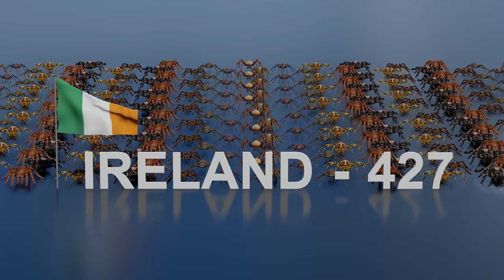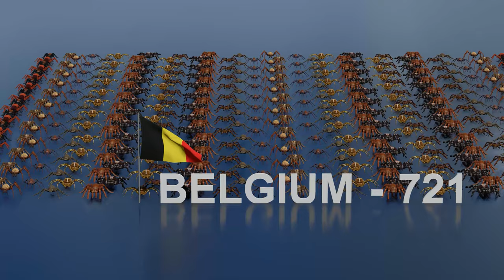Spider Population by Country 2024 | 3D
We Want to Bring You The Content and Data You NEEEED to Know and "Conclude" Your Wondering.